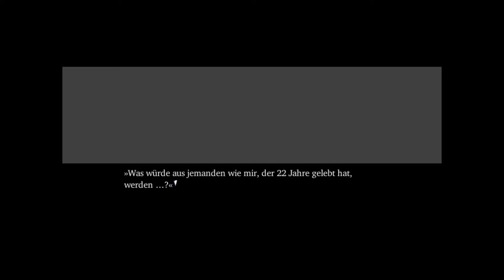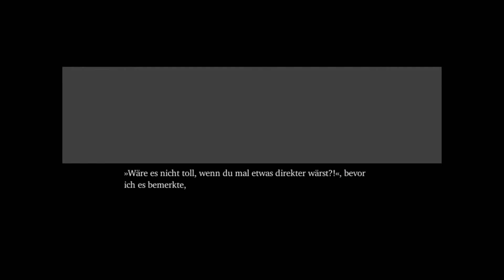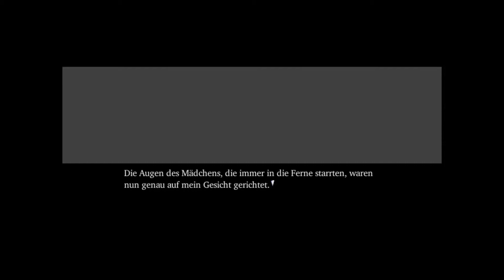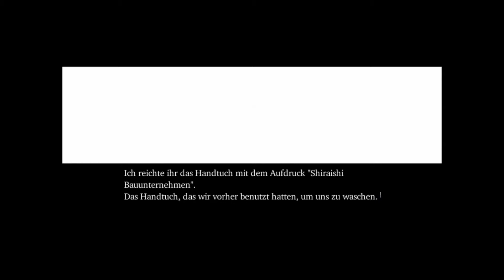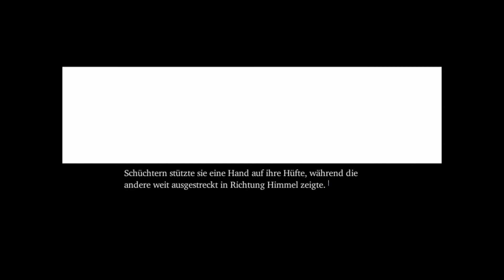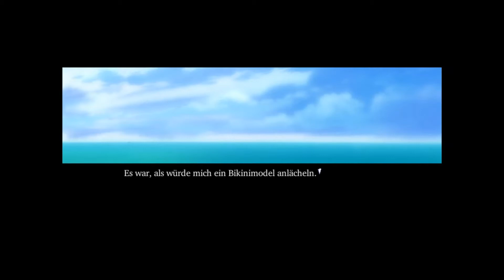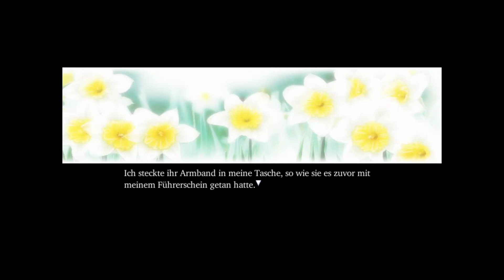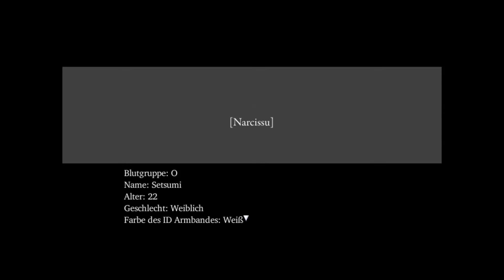One week with Narcissu - Tag 7: Alles was bleibt [German|HD]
Und am Ende ruft das Meer ...